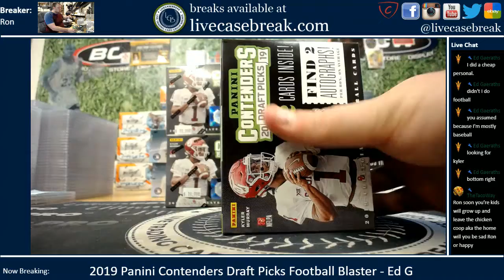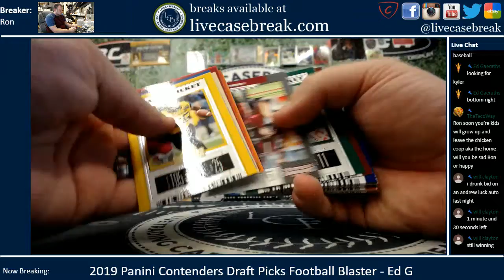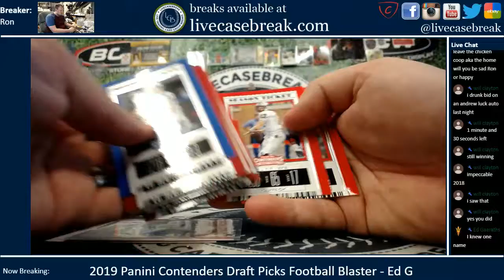2019 Panini Contenders Draft Pick Football Blaster 1 Box Personal Ed G 12 7 2019